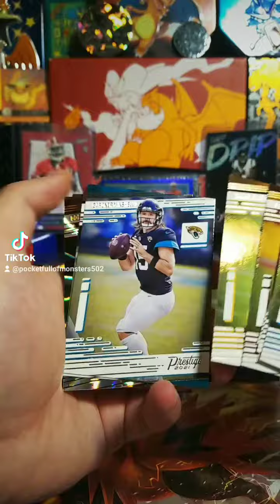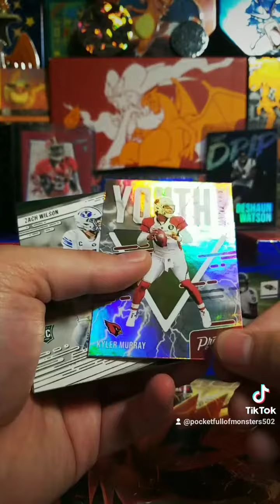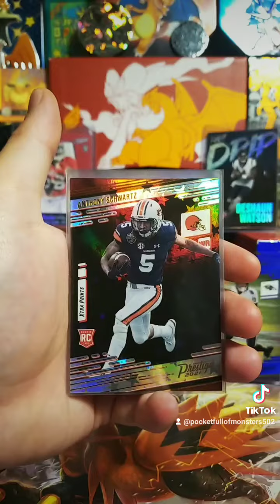Prestige Football Hanger and Cello!! Football Season Is Here!!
Tiktok and Instagram is: pocketfullofmonsters502

Have a nice and blessed day!